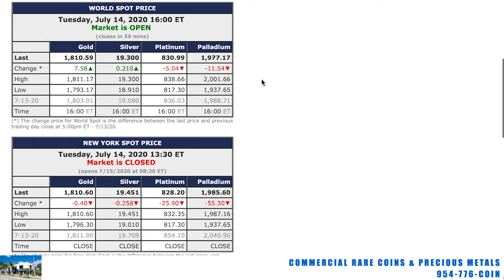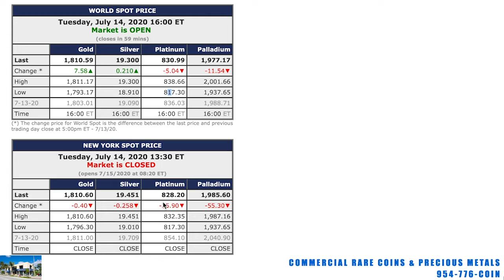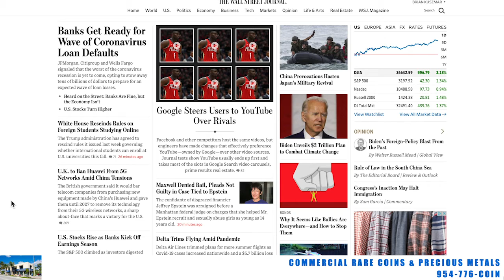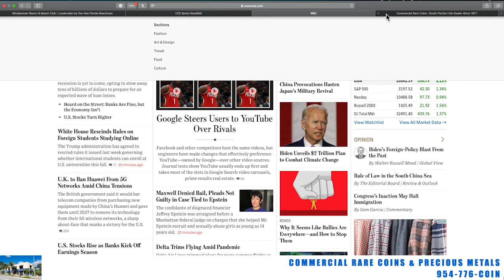07-14-20 Gold and Silver Daily Update Report From Commercial Rare Coins In Lauderdale By The Sea, FL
954-776-COIN

219 Commercial Blvd.